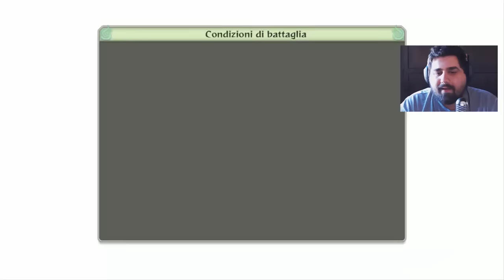Naruto Shippuden UNS4 - Ep. #1 - Madara Vs Hashirama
ACQUISTA QUI I TUOI GIOCHI:
I MIEI SOCIAL:
CANALI LIVE:
HOSTING CHE CONSIGLIO:
FAQ FREQUENTI:
Con cosa editi i video? - Camtasia Studio 8